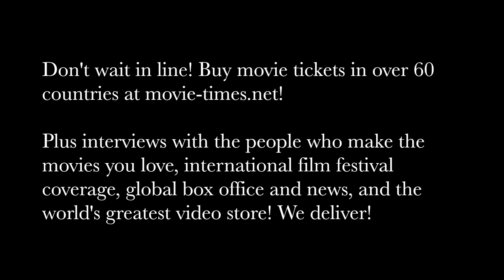Josephine Langford: AFTER